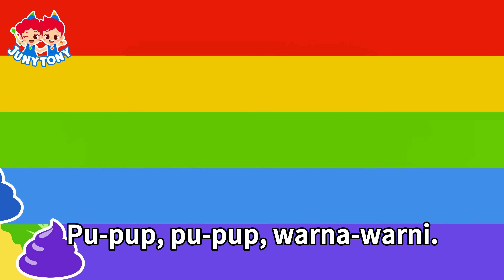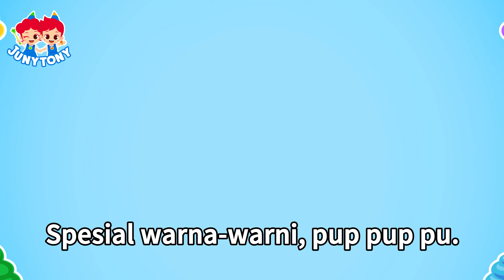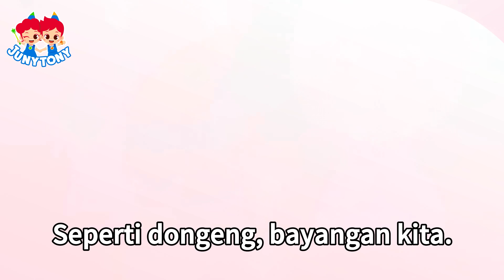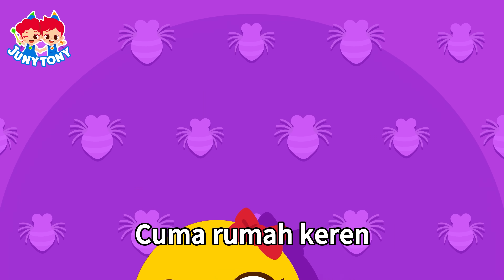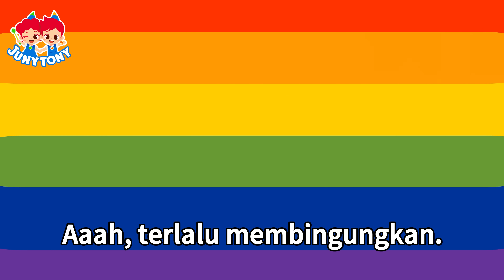😆💖 Makan Permen Warna-Warni, Pup Pelangi dan Lainnya | Lagu Anak Anak | JunyTony Bahasa Indonesia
🌟Daftar
0:09  Marsmalo Dan Pup Pelangi
3:20  Putri Selama Sehari
6:23  Kenapa Kita Kena Parasit
10:22  Rumah Hewan
13:49  Makan Permen Warna-Warni
18:40  Taekwondo
22:07  Keluarga Besar Jari
24:22  Bayiku Sakit

Kalian bisa merasakan imajinasi tanpa ujung di Kanal Youtube Resmi JunyTony Cerita Dan Lagu!
Silakan daftar di kanal kami agar kalian bisa menemukan konten-konten baru kami setiap minggu!